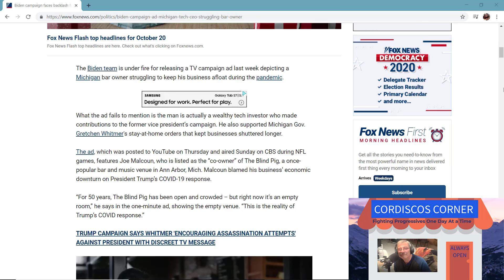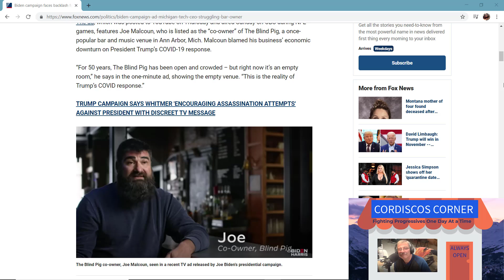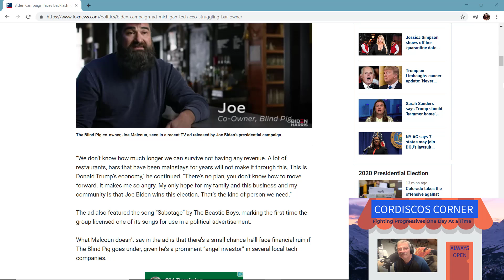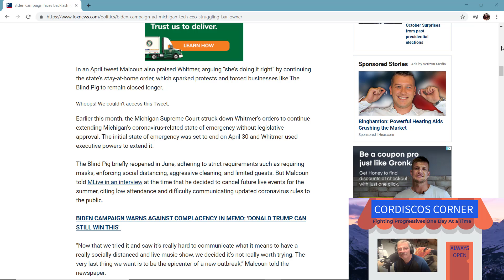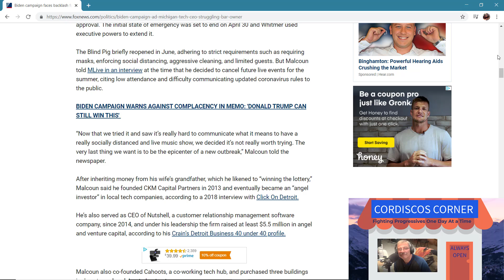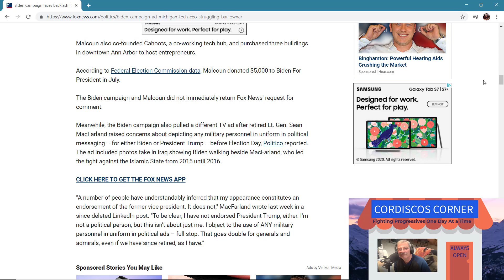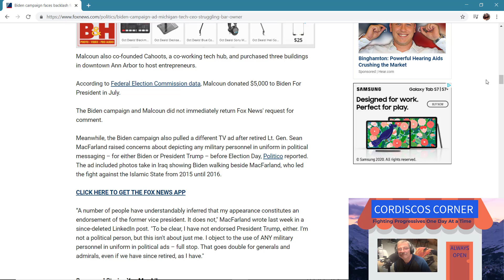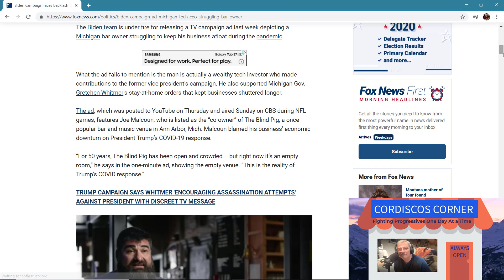Biden Lies in Ad -- The pressure is On -- Ep.#30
Biden lies in new ad.
THANKS !